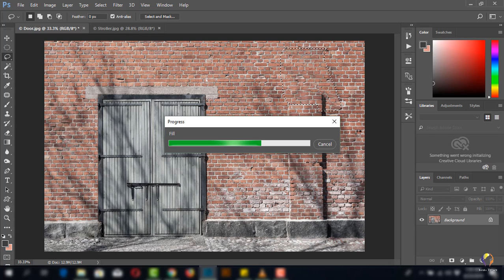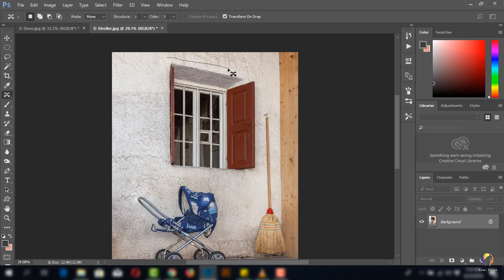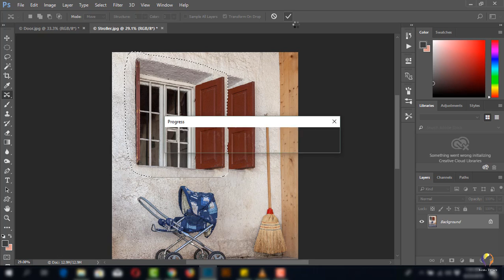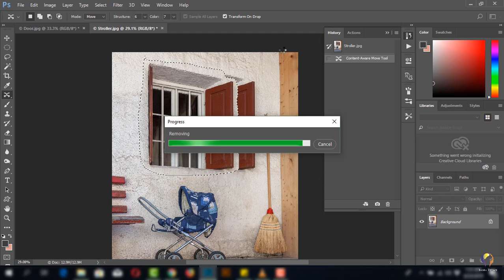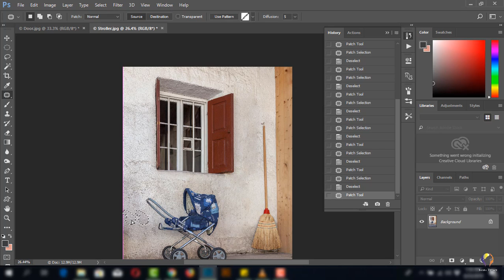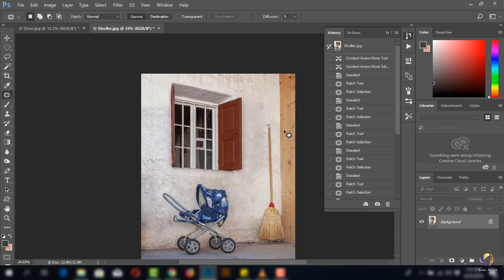Photoshop 52 Remove any stuff with content aware move tool